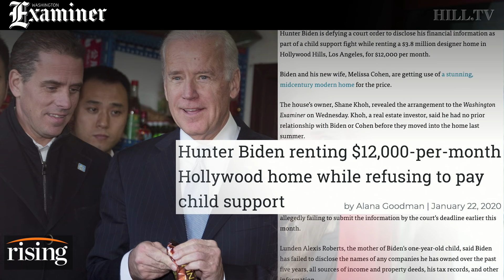Krystal Ball: Joe's latest meltdown shows he stands no chance against Trump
After Biden's latest meltdown, Krystal Ball asks if he's ready for the general election.